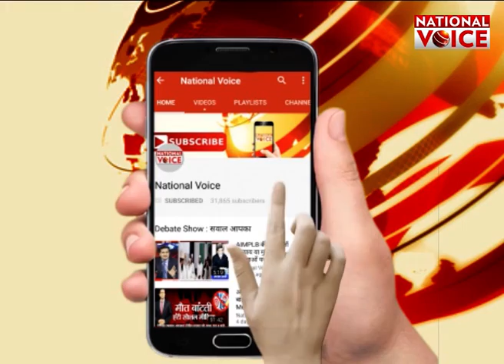नहीं आउंगी भारत, Rape से लगता है डर , Squash player का बड़ा बयान || National Voice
स्विटजरलैंड की महिला स्क्वैश खिलाड़ी ने रेप के डर से भारत आने से मना कर दिया है... स्विटजरलैंड की स्क्वैश महिला खिलाड़ी एम्ब्रे एलिनिक्स चेन्नई में चल रही विश्व जूनियर स्क्वैश चैंपियनशिप में हिस्सा लेने वाली थीं... लेकिन हाल ही में विदेशी महिला से रेप की ख़बर पढ़कर उन्होंने भारत में खेलने से मना कर दिया। इतना की नहीं जानकारी के मुताबिक महिला खिलाड़ी के माता-पिता नहीं चाहते थे, कि उनकी बेटी भारत आए... क्यों की भारत में रेप की घटनाएं लगातार बढ़ रही हैं... ये बात खुद उनके कोच ने कही है... वहीं ईरान, अमेरिका और ऑस्ट्रेलिया की टीमों ने भी खिलाड़ियों को अकेले बाहर जाने से मना किया है... ये ख़बर देश के लिए शर्मसार करने वाली है... गौरतलब है कि कल संसद में कांग्रेस अध्यक्ष राहुल गांधी ने भी देश में महिलाओं की सुरक्षा पर गंभीर सवाल उठाए थे और पीएम मोदी से जवाब मांगा था...

About Channel